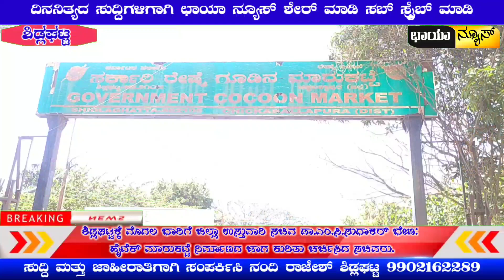ಶಿಡ್ಲಘಟ್ಟಕ್ಕೆ ಜಿಲ್ಲಾ ಉಸ್ತುವಾರಿ ಸಚಿವ ಡಾ.ಎಂ.ಸಿ.ಸುಧಾಕರ್ ಭೇಟಿ:ಹೈಟೆಕ್ ಮಾರುಕಟ್ಟೆ ನಿರ್ಮಾಣದ ಜಾಗ ಕುರಿತು ಚರ್ಚೆ